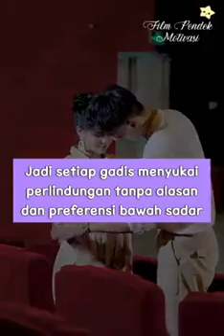Drama Suami Teladan